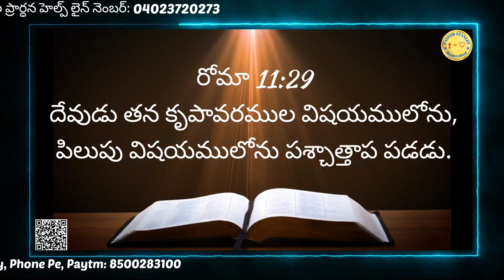Verse of the Day, అనుదిన వాక్యం 02/02/2023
For Prayer Support Call:
ప్రార్ధన సహాయం  కొరకు  సంప్రదించండి:
24 గంటల ప్రార్ధన హెల్ప్ లైన్ నెంబర్

ఈ పరిచర్యను బలపరుచుటకు
G Pay, Phone Pe, Paytm: